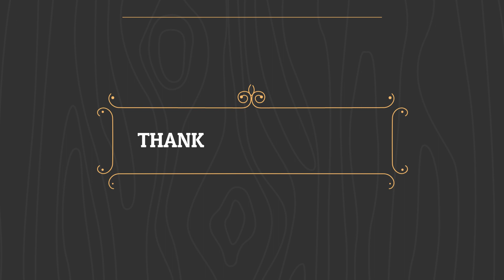செட்டிநாடு கோழி ரசம்/ Kozhi Rasam In Tamil/ Couple Cooking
HELLO EVERYONE🥰….
Welcome to Chikku Samayal😍…

In This video we are going to see how to make “செட்டிநாடு கோழி ரசம்🥰” in tamil.

Here made it easy for you to try and enjoy at home. They will definitely love it .Friends plz try this செட்டிநாடு கோழி ரசம்at your home.

Friends please try this recipe and share ur feedback with me in comment section.

COOKING BY KUMAR & CHITRA
VIDEO SHOOTING BY CHITRA.
EDITING BY KUMAR & CHITRA
VOICE BY KUMAR.
Thanks for your support and continue showering your love🥰